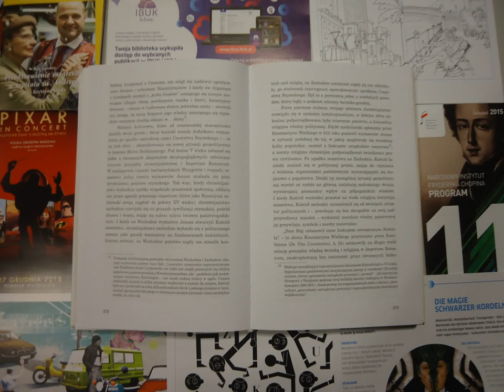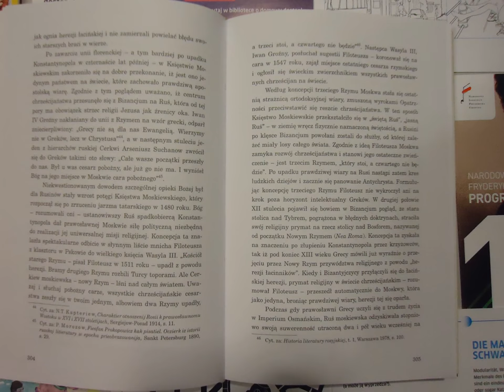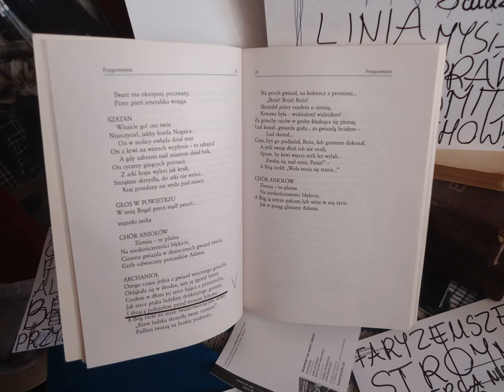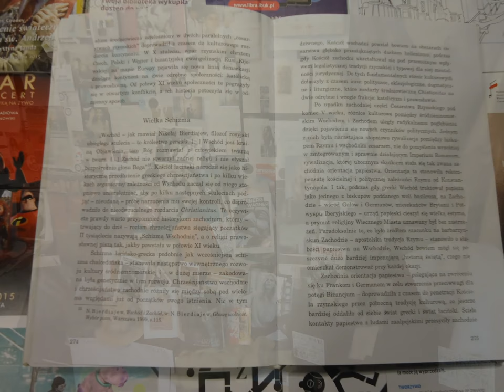DAMY RADĘ,GDY MAZUR ZA DORADZANIE NA STRONĘ PEPICZKÓW PRZEPĘDZIMY I PO LICHWIE!!!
edukacja na całego! Warszawa Wschodnia//-Warszawa Centralna//-jedna jest Warszawa i wszystko,co ja wypełnia!!!///NIEKTÓRZY MUSZĄ TU PRZYJECHAĆ,ABY PRACOWAĆ,CZY HANDLOWAĆ NIE MA TU LUDZI PRAWOSŁAWNYCH,NI ŚWIADKÓW JEHOWY//ŚWIADKOWIE JEHOWY SĄ W ANGLOAMERYCEBIALYSTOK,WIĘC DALEKO STĄD//A NIE WIESZ,CO TO ZA LUDZIE //DOUCZ SIĘ,A POTEM GADAŁ BĘDZIESZ,BO TO ŚWIĘCI LUDZIE!!!//KONIECZNIE BIBLIĘ SOBIE KUP,TO W OGÓLE ORIENTACJĘ MIAŁ BĘDZIESZ//DO WIDZENIA! TAK!!